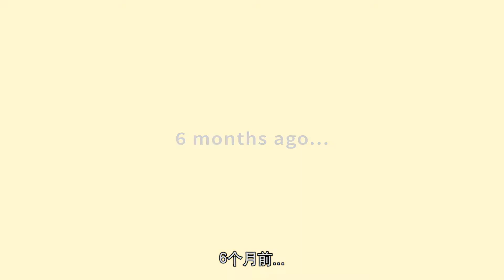Razak City TVC ver.2